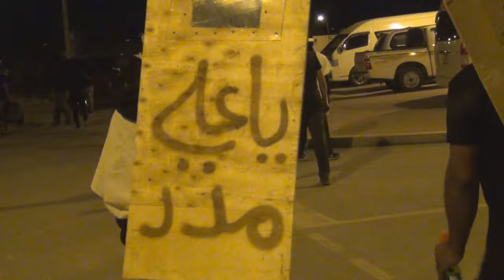ثوار بلدة أبوقوة يواجهون القوات الخليفية في اليوم الوطني لمقاومة الإحتلال السعودي 13/3/2017 Bahrain